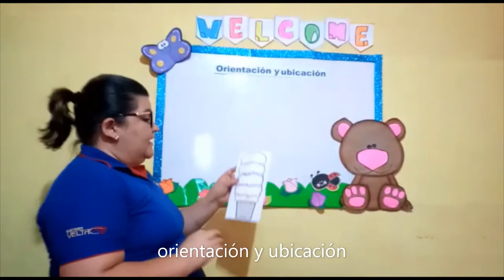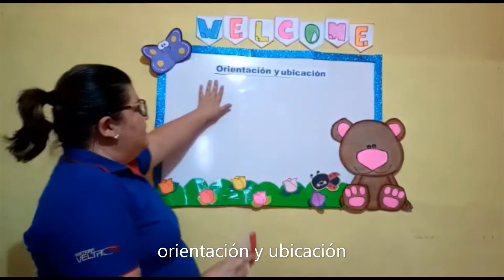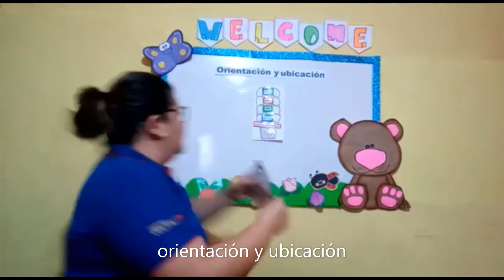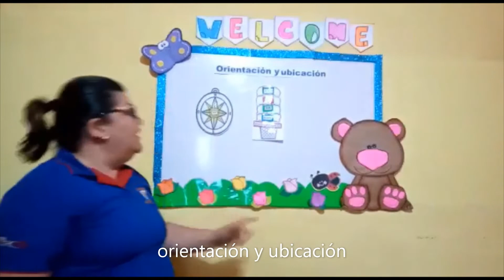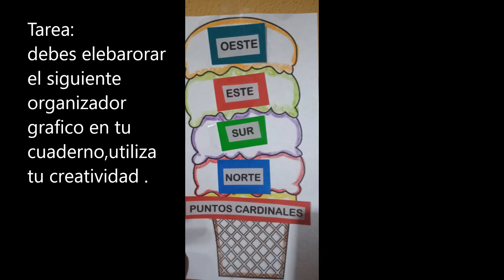JM/PRIMERO B / FORMACIÓN CIUDADANA/ ORIENTACIÓN UBICACIÓN